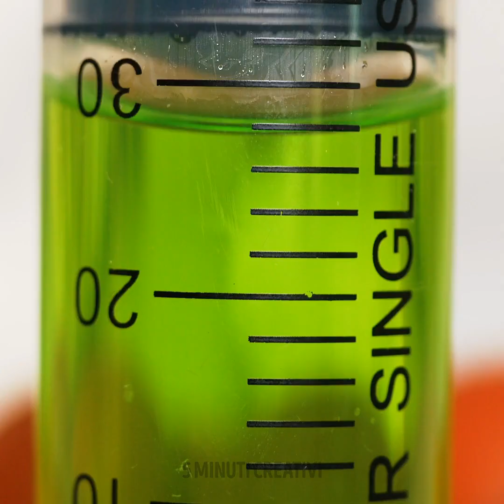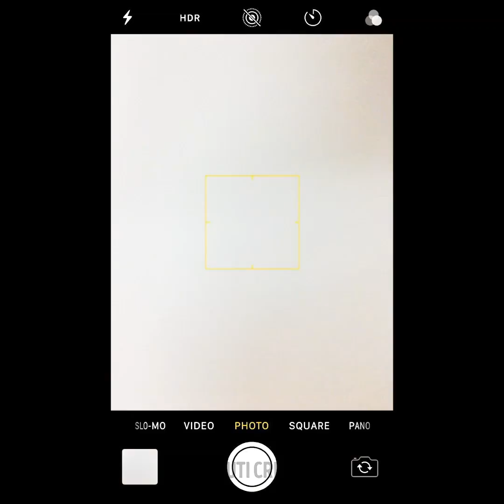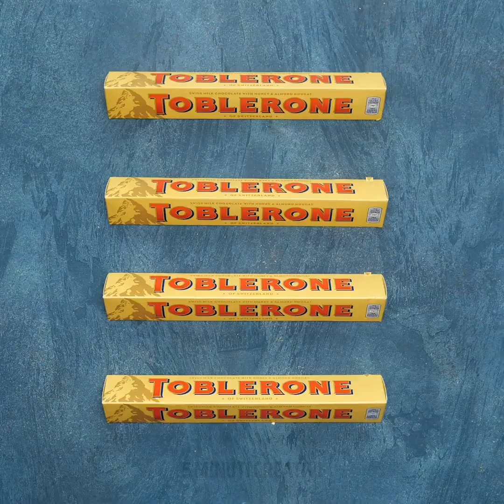12 INCREDIBILI CREAZIONI CON I DOLCIUMI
INCREDIBILI TRUCCHI PER I DESSERT

Cucinare dessert gustosi richiede un'abilità imprssionante ma può farti diventare lo chef preferito tra i tuoi amici e familiari.
Scopri come cucinare cibo squisito coni nostri semplici tutorials.

La prima parte del video è dedicata a semplici dolcetti e desserts. Guarda come preparare diversi tipi di caramelle e decorazioni.

Puoi usare un palloncino per creare scodelle di cioccolato commestibili. Questo trucco potrà esserti utile quando dovrai preparare un dessert fai-da-te. Potrai servirlo in un grazioso recipiente di cioccolata e sorprenderai i tuoi ospiti con questo singolare dessert.

Se adori il gelato, abiamo buone notizie per te. Scopri in che modo preparae un gustoso gelato fatto in casa. Puoi preparare il gelato usando i Kinder Bueno. La forma della confezione è perfetta per l'uso. Usa del cioccolato al latte per decorare.

Guarda questo video fino alla fine e impara come preparare gelati appetitosi e cremosi dessert al cucchiaio che faranno rimanere tutti a bocca aperta.

SEGNALIBRI

0:23 - Lecca-lecca di gelatina
2:13 - Dolci decorazioni
5:12 - Dessert con caramelle tritate
7:27 - Creazioni con i Marshmallow
10:12 - Gelato al Kinder Bueno
11:43 - Pere al forno